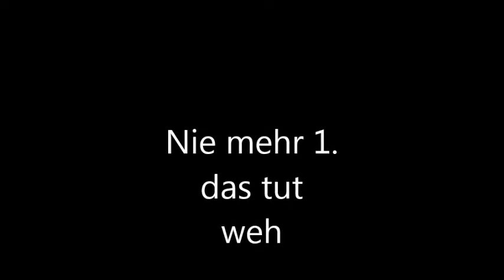FC Bayern!!!! Das Video des Tages 17.05.2014 I LOVE IT